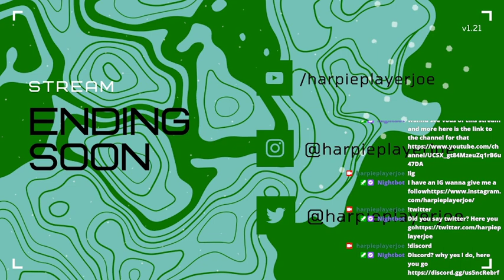Yoshi's Island GBA Livestream Session 2